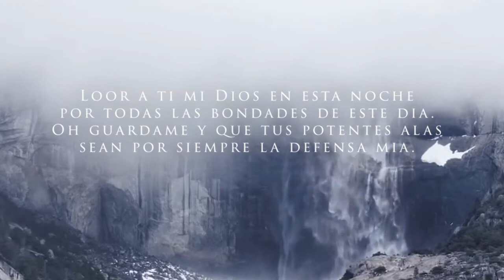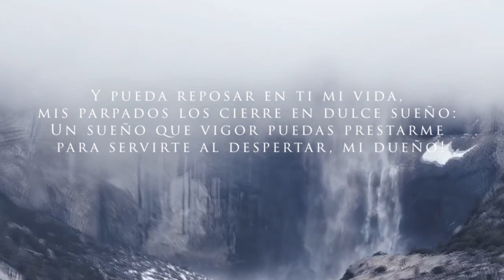77. Loor a ti mi Dios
Himnario Vida y Luz No.77

🎤 Voces 🎶
Primera: José Diaz
Segunda: Ramon Gavidia
Tercera: Marcelino Lazo